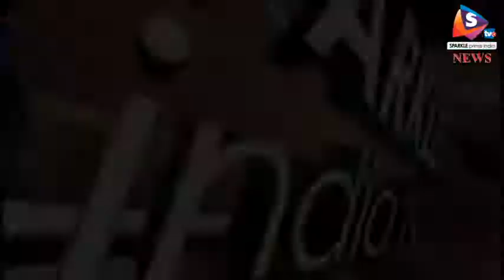राहुल के बाद सोनिया का बीजेपी पर अटैक, अहंकार मुक्त भारत के लिए करेंगे संघर्ष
कभी भाजपा कांग्रेस मुक्त भारत की बात करती थी। वहीं, कांग्रेस को उपचुनावों में मिली सफलता से पूर्व कांग्रेस राष्ट्रिय अद्ध्यक्ष सोनिया गाँधी ने दिल्ली में हुई 84वें महाअधिवेशन में अहंकार मुक्त भारत बनाने की बात कही। इस मौके पर उन्होंने सीधा सीधा मोदी पर हमला बोला जो कांग्रेस का अस्तित्व मिटने की बात करते थे। उन्हें एहसास हो चूका है कि कांग्रेस आज भी लोगों के दिलो में बसती है।
 कांग्रेस के 84वें महाधिवेशन में राहुल गांधी के बाद सोनिया गांधी ने भी बीजेपी पर तीखा हमला बोला। सोनिया गांधी ने कहा कि जो लोग हमारे अस्तित्व को मिटाना चाहते थे, उन्हें पता नहीं था कि कांग्रेस अभी किस तरह से लोगों के दिलों में है। सोनिया ने कहा कि हम प्रतिशोध मुक्त और अहंकार मुक्त भारत बनाने के लिए संघर्ष करेंगे।  मोदी सरकार पर हमला बोलते हुए सोनिया ने कहा कि हम अहंकारी सरकार के भ्रष्टाचारों का सबूतों के साथ खुलासा कर रहे हैं। 2014 में दिए गए उनके सबका साथ-सबका विकास और न खाऊंगा, न खाने दूंगा के नारे ड्रामेबाजी साबित हुए हैं।
 इससे पहले कांग्रेस अध्यक्ष राहुल गांधी ने कहा कि बीजेपी ने नफरत की विचारधारा का अनुसरण करते हुए फूट डालो, राज करो नीति अपना ली है। राहुल ने कहा, भाजपा नफरत फैला रही है और समाज को बांट रही है। देश को बांटा जा रहा है और लोगों को एक-दूसरे से लड़ाया जा रहा है। उन्होंने अपनी पार्टी के पुरुष और महिला कार्यकताओं से कहा कि कांग्रेस लोगों को साथ लाने का काम करती है और जाति, धर्म या क्षेत्र के आधार पर बांटने का काम नहीं करती।